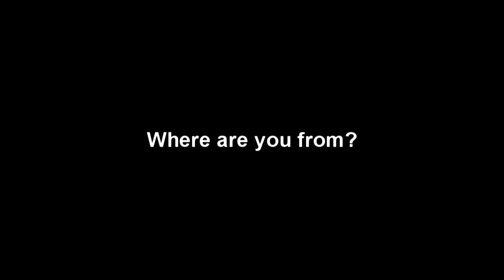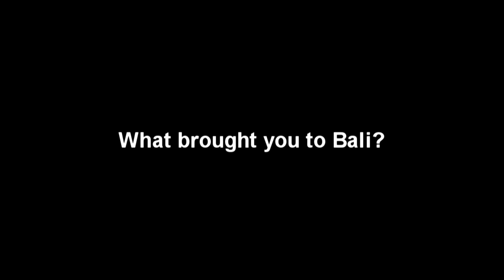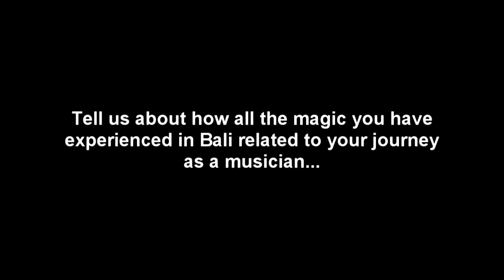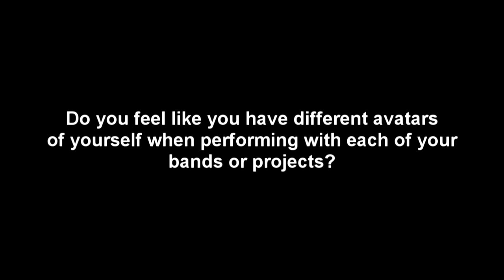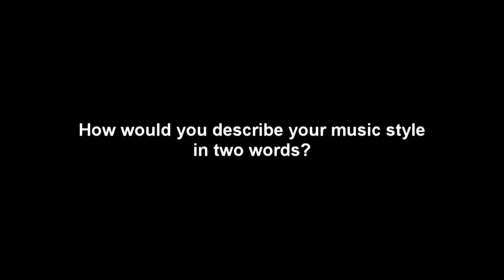Patricio - Interview & Live Session at Baliradio.net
Big hair, "batik" shirt and a big smile on his face; that pretty much describes this easy going multi-talented guy, except for the fact that he is also all about the guitar, bass, kora, vocals, percussion, keyboard, amazing blends of sounds, and though that's quite a few already, I can still go and on.

Check out this video of our interview with Patricio and also his cool live session as Gypsy Cavemen in our studio at Baliradio.net!

Share the video, spread the groovy love!